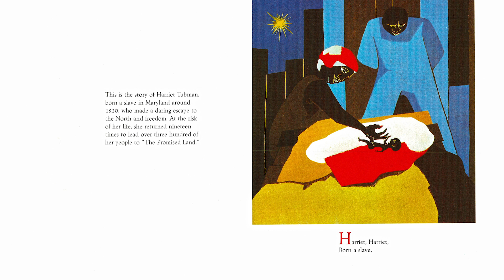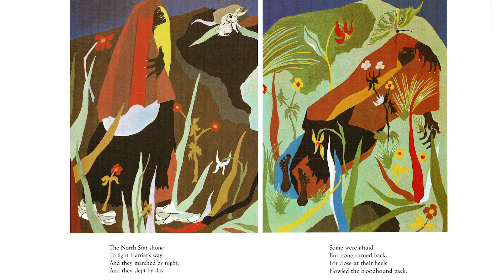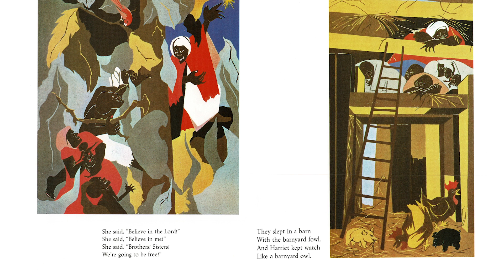Activity 1-Jacob Lawrence - Reading of Harriet and the Promise Land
Mrs. Beth reads Harriet and the Promise Land by Jacob Lawrence.  Both prose and illustrations are beautifully created by Jacob Lawrence.